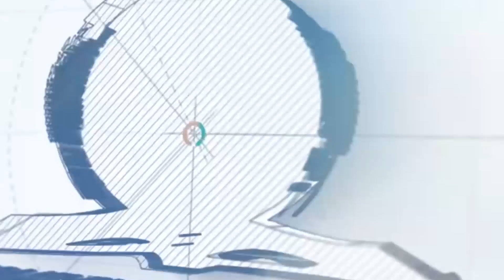GODLY PARENTING - Pastor Kings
Psalm 127
3 Children are a heritage from the Lord,
    offspring a reward from him.
4 Like arrows in the hands of a warrior
    are children born in one’s youth.